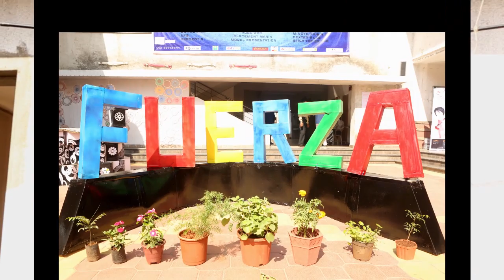Contraption 2015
This is a video of Contraption during fuerza event 2015